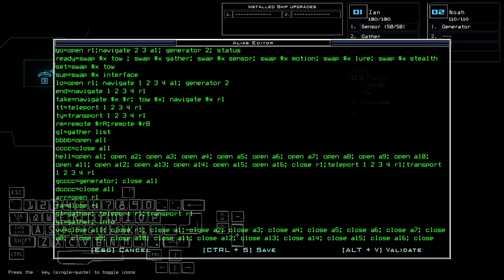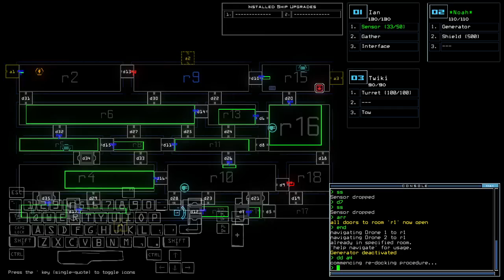Duskers Daily 29 Aug 2022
Ah, I'm not the only one.